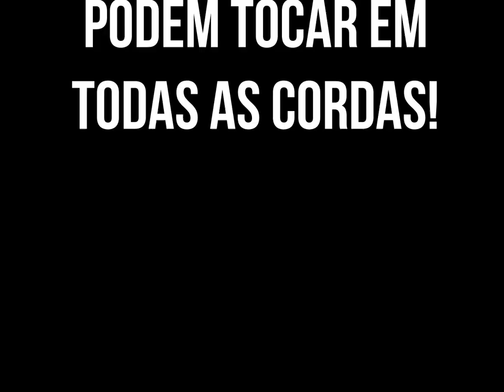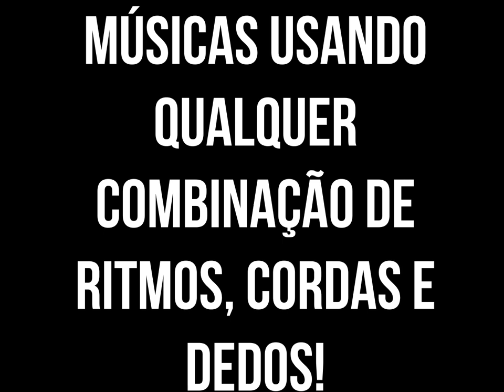Pequenos Grandes Violinistas - Para começar... Brincando com os nomes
Enquanto as nossas aulas não começam, Pequenos Grandes Violinistas de todas as idades e de todos os níveis podem brincar com os seus violinos, utilizando ritmos a partir dos seus nomes. Se ainda não tiver violino em casa... Vamos brincar de faz-de-conta? Divirtam-se!

O Pequenos Grandes Violinistas é um projeto de extensão da Universidade Federal de São João del Rei (Minas Gerais, Brasil), que funciona desde 2019 sob a coordenação de Sofia Leandro, professora de violino do Departamento de Música. Oferece aulas coletivas de violino para crianças dos 3 os 12 anos, com a colaboração de alunos do Curso de Música da UFSJ.